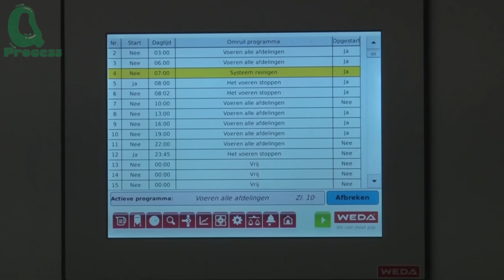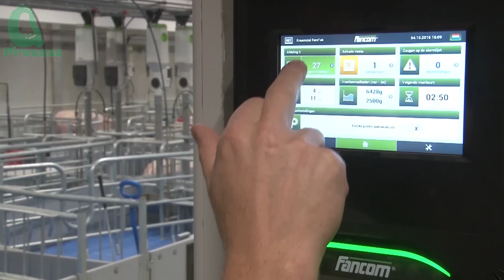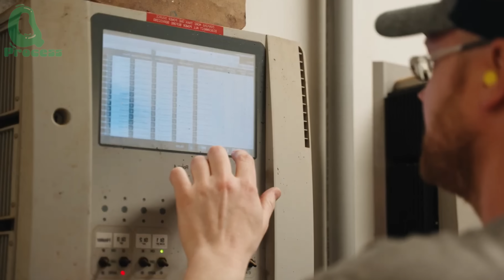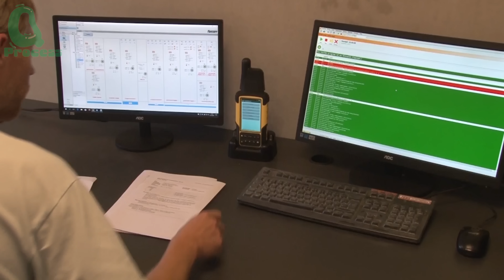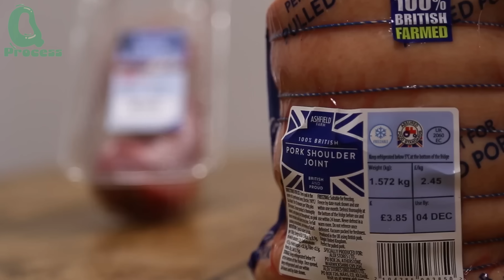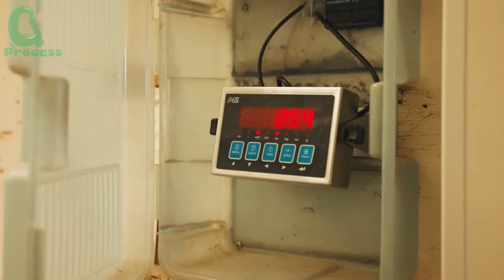Shocking! How U.S. Farmers Use Cutting Edge Tech to Raise and Process Pigs | Processing Factory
takes you inside the world of high-tech pig farming and meat processing in the United States. Explore how state-of-the-art automation, robotics, AI-driven systems, and precision cutting tools revolutionize every step of pork production – from slaughter to butchering and packaging. Discover how these advanced technologies ensure efficiency, quality, and strict food safety standards.

This documentary also highlights the factory’s commitment to sustainability, featuring innovative practices like waste reduction and energy-efficient operations. As global demand for pork continues to rise, this processing factory is pushing the boundaries of innovation to meet the needs of the modern world.

Join us in uncovering how U.S. farmers and meat processors are reshaping the pork industry with cutting-edge technology and sustainable practices.
► Q Process is your gateway to discovering the latest innovations in agriculture, livestock technology, processing techniques, and food production advancements, and much more.